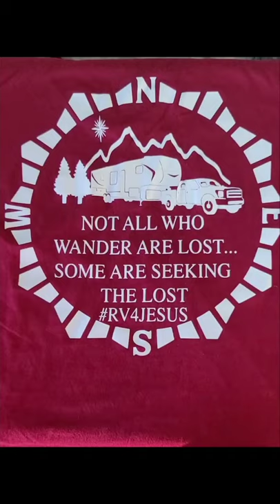Thoughts from on the Road at Buckboard Ministries Cowboy Church -- Apache Junction, AZ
While in Apache Junction, AZ, we had the opportunity to visit an outdoor church service at The Superstition Museum on the Apache Trail. We invite you to check out the service with us. The service was arranged by Buckboard Ministries. Pastor TJ provided the message. Music was done by Dakota Kid and a poem submitted by a lady named Marsha was read as well. We hope you enjoy it as much as we did.